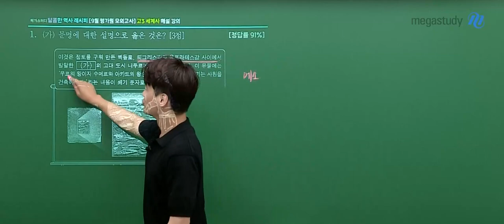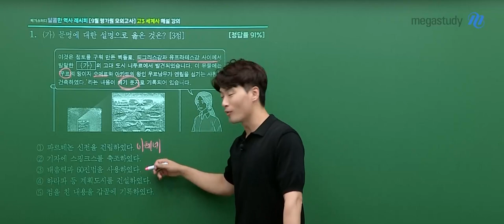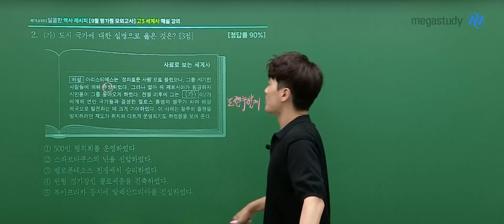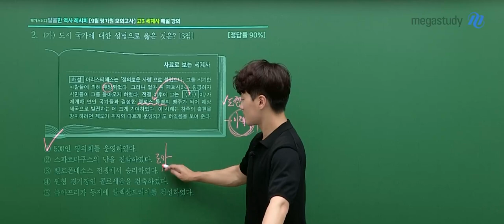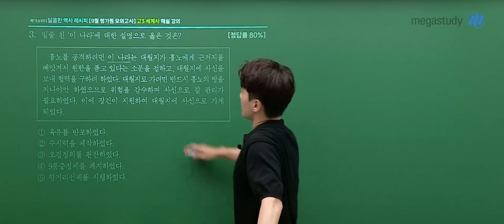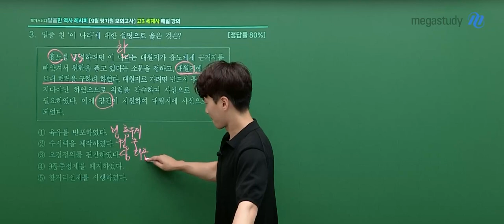[메가스터디] 역사 김종웅쌤 - 2024학년도 고3 9월 모평 세계사 해설강의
2024학년도 고3 9월 모의평가 세계사 해설강의가 업로드 되었습니다.

- 역사 김종웅 선생님에 대해 자세히 알고 싶다면?